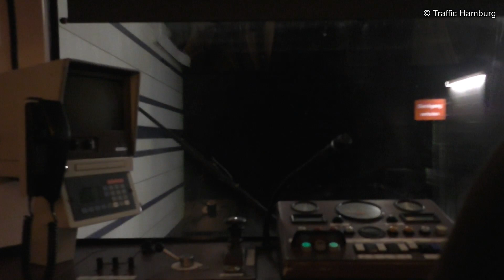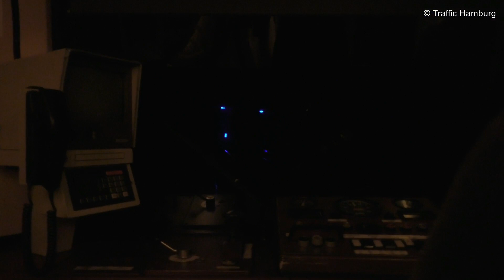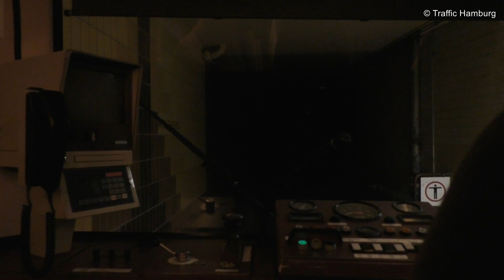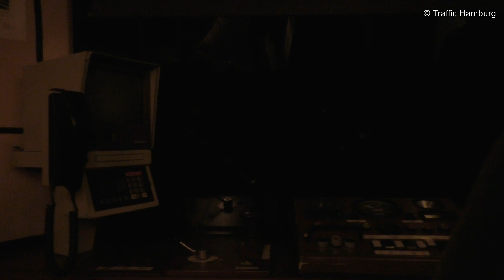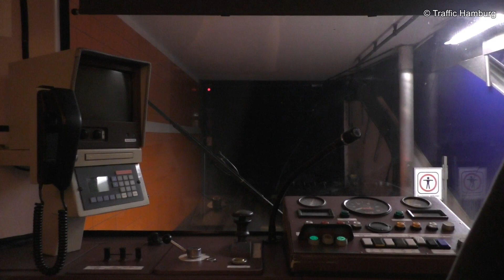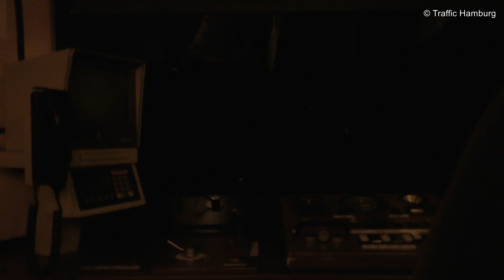DT3E Mitfahrt Hauptbahnhof - Ohlsdorf Teil 1/3 - Traffic Hamburg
Mitfahrt im DT3 805-3 von Hauptbahnhof bis nach Ohlsdorf, aufgenommen am 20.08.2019, unterteilt in drei Teile